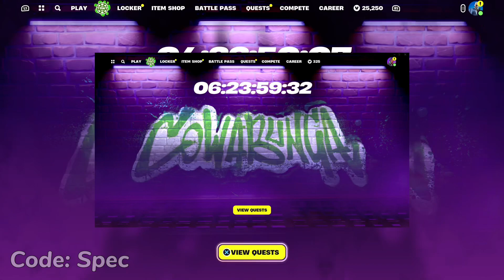Fortnite Teaser..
Fortnite Teaser.. (Shredder Skin in TMNT Collab) Teenage Mutant Ninja Turtles